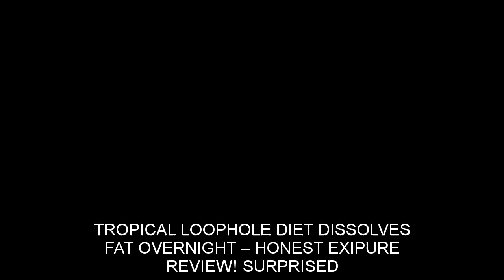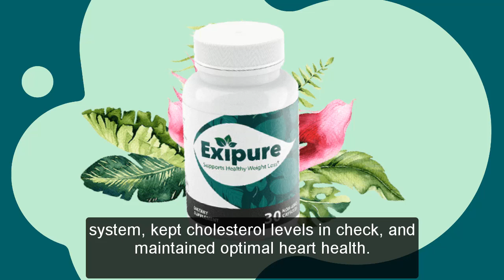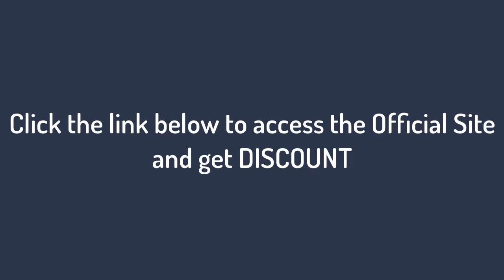Tropical Loophole Diet Dissolves Fat Overnight -HONEST EXIPURE REVIEW SURPRISED